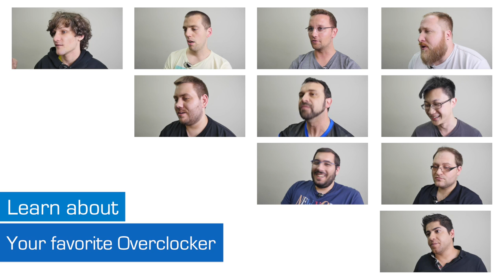Flank3r interview - Overclocker in Focus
Today the Overclocking in Focus series continues, this time putting the spotlight on one of the most respected overclockers from Europe. We are very happy to bring you an interview with FlanK3r, a leading OC player from the Czech Republic.